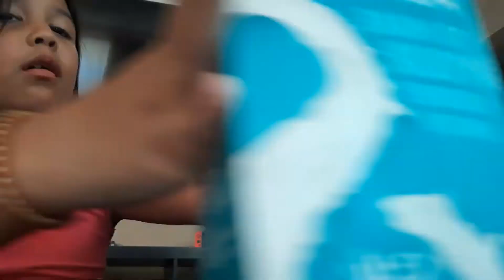Spicy noodle challenge Jordan and ocean